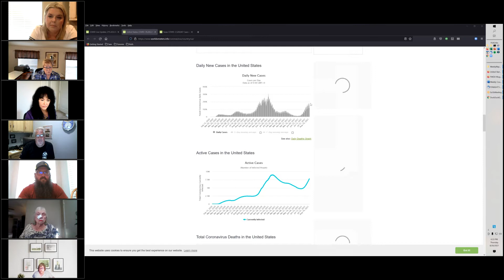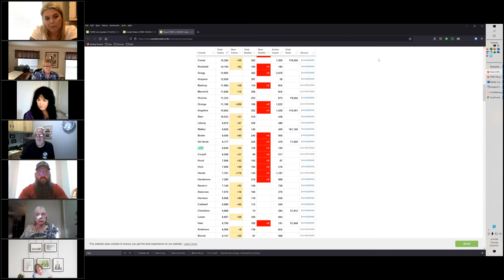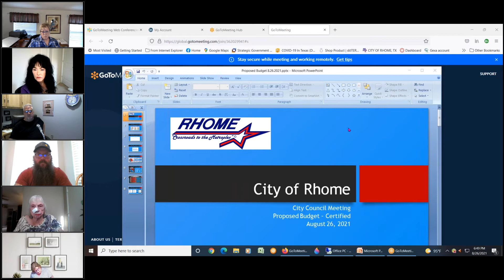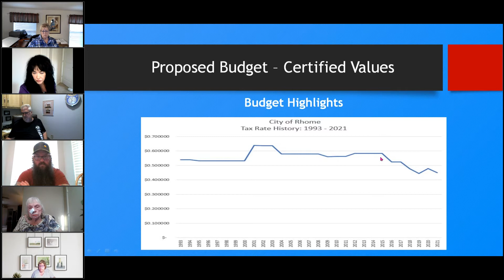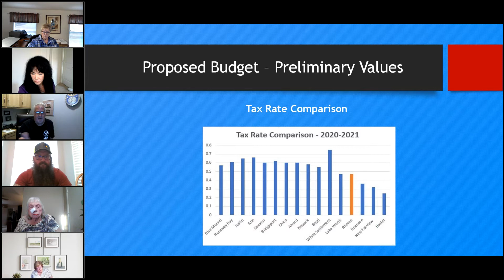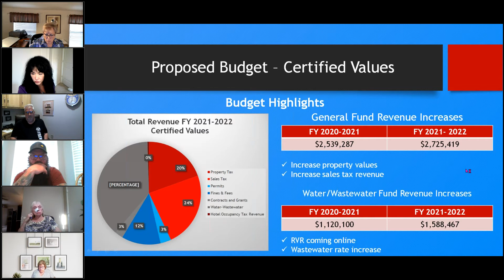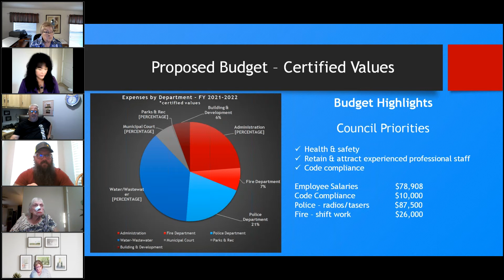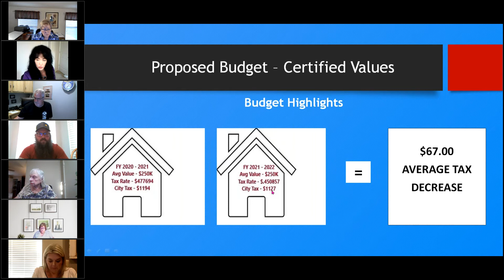Rhome City Council Meeting 8 26 2021